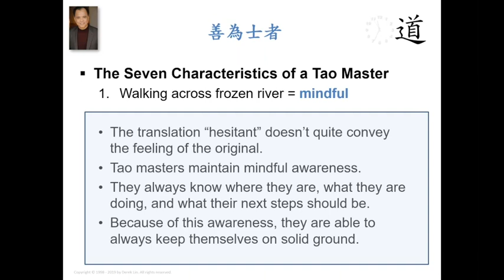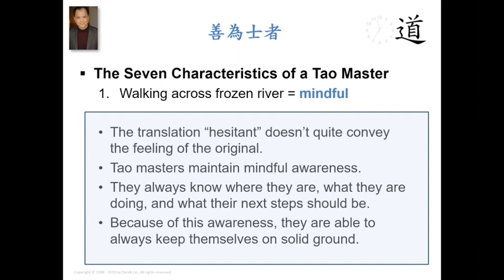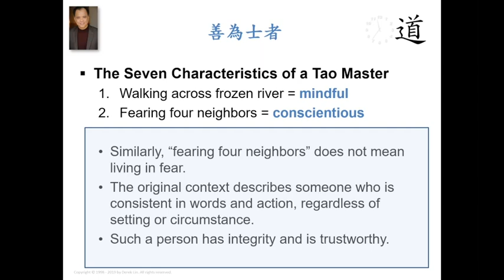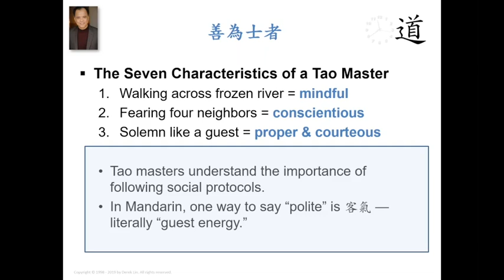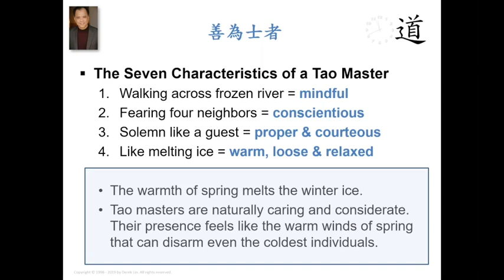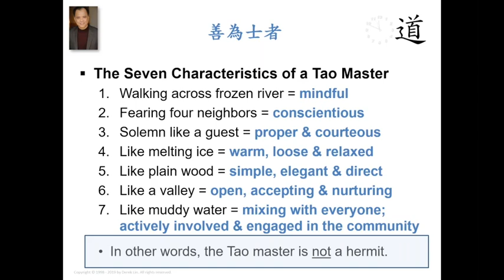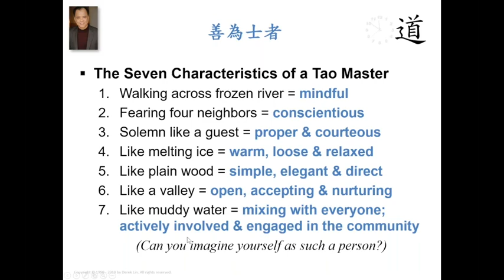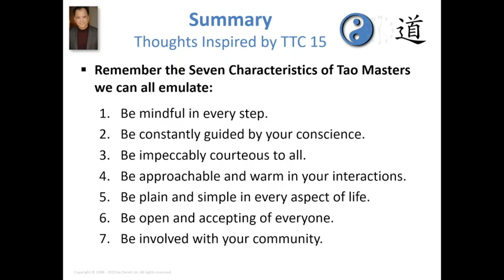Seven Characteristics Of A Tao Master, A Tao Talk With Derek Lin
Seven Characteristics of Tao Masters from Tao Te Ching Chapter 15:
1) Walking across frozen river = mindful
2) Fearing four neighbors = conscientious
3) Solemn like a guest = proper & courteous
4) Like melting ice = warm, loose & relaxed
5) Like plain wood = simple, elegant & direct
6) Like a valley = open, accepting & nurturing
7) Like muddy water = mixing with everyone; actively involved & engaged in the community

How one may emulate a Tao Master :
1) Be mindful in every step.
2) Be constantly guided by your conscience.
3) Be impeccably courteous to all.
4) Be approachable and warm in your interactions.
5) Be plain and simple in every aspect of life.
6) Be open and accepting of everyone.
7) Be involved with your community.